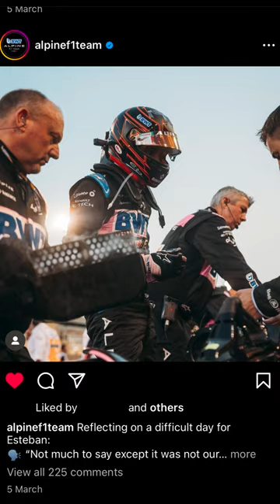How the Turn Tables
The Alpine comment section after the Bahrain GP was filled with comments saying "karma" from Fernando Alonso fans. What the fans did not realize, however, was that karma would come back to them already in the next race.

This is in no way hate to Fernando Alonso, Esteban Ocon or either of their teams. This is a video showcasing the comments littering the comment section of posts on the Alpine Instagram since Alonso's departure. Some of his fans can get a little overly passionate, which results in a lot of toxic and negative comments. This is by no means me calling out all of his fans, but simply those who go out of their way to make said comments on the Alpine instagram. Alonso is a phenomenal driver, and congratulations to him for his restored p3 in Saudi.